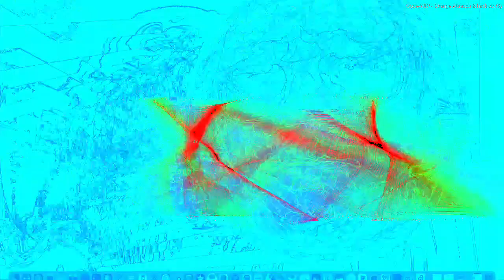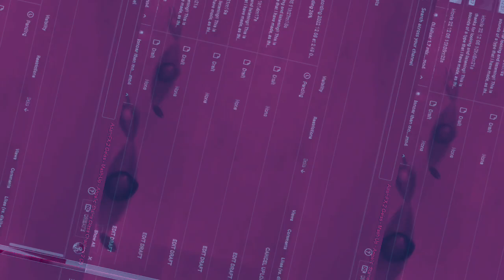Movie 22 12 14 14h43m20s video 1 of the 20 minute video set *Photosensitivity Warning*